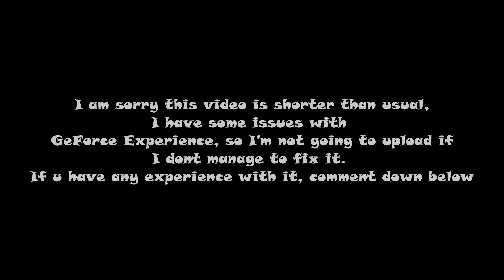never look down